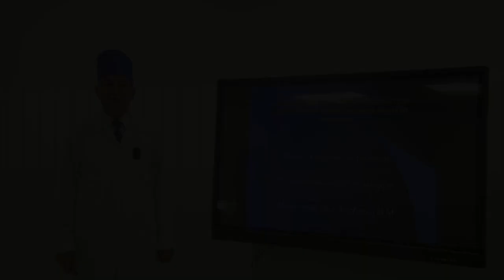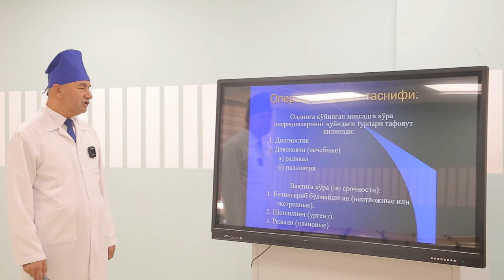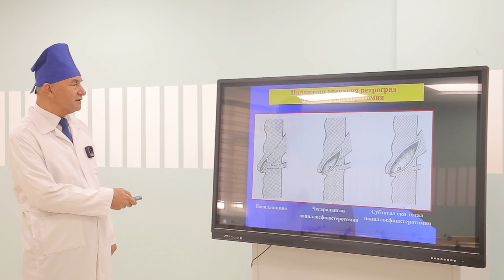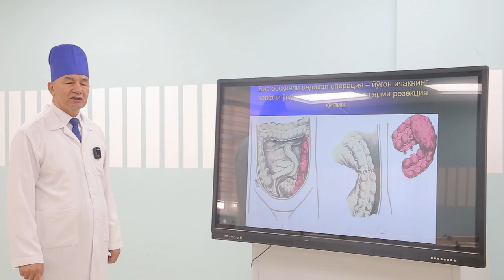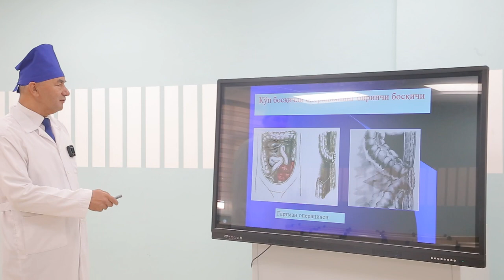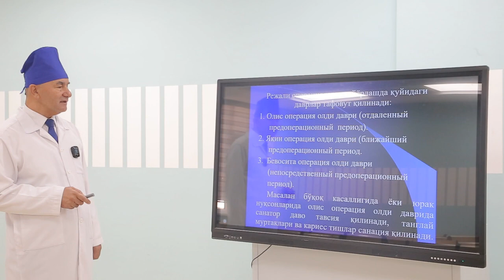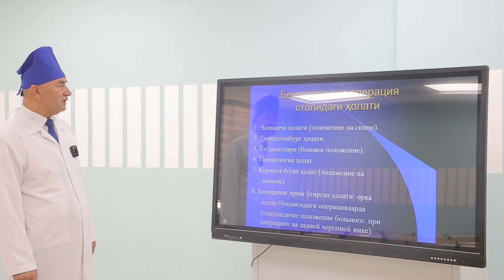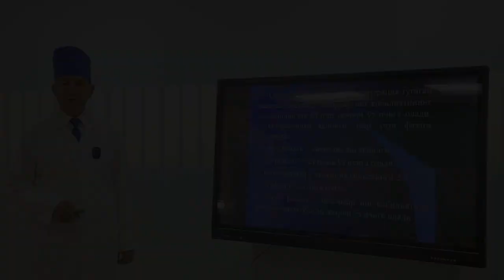Xirurgik operatsiyalar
Operatsiyalarning tasnifi.
Radikal operatsiyalar.
Palliativ operatsiyalar.
Kechiktirib bo’lmaydigan operatsiyalar.
Shoshilinch operatsiyalar.
Rejali operatsiyalar.
Operatsiyadan oldingi davr.
Bemorning operatsiya stolidagi holati.